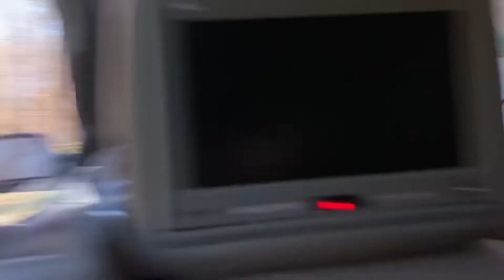Tbt😍 Gatlinburg Tennessee 2020 🥰FaMaNu Vlogs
Nos damos una escapada a Tennessee 🥰